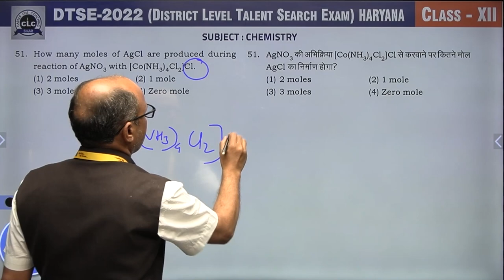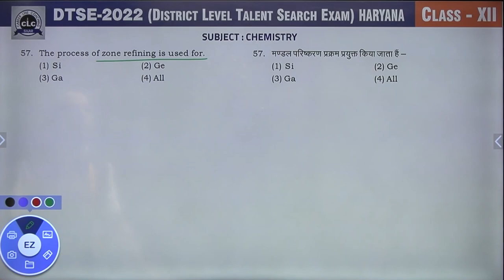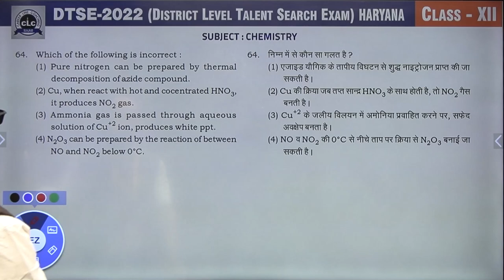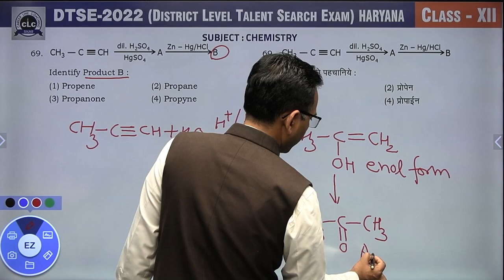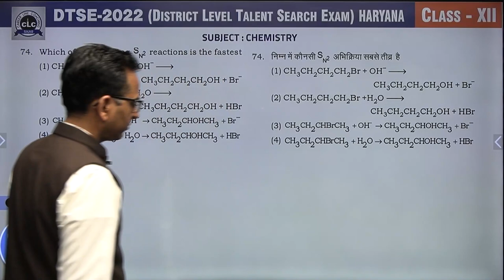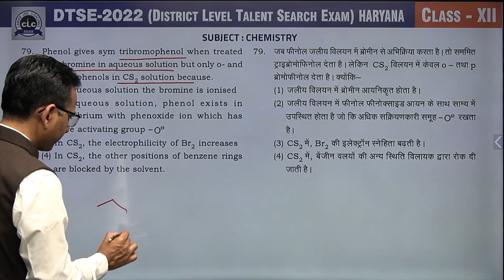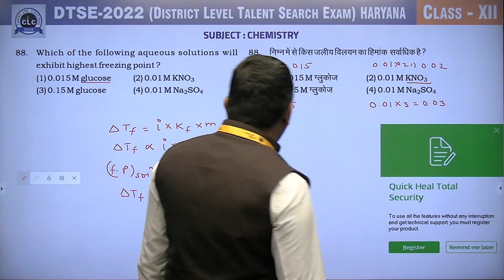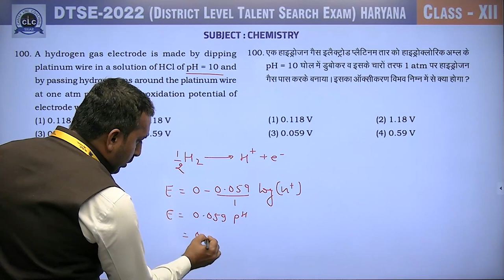12th Class(Chemistry) || DTSE-2022 || HARYANA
12th Class(Chemistry) || Video Solution DTSE-2022 || HARYANA